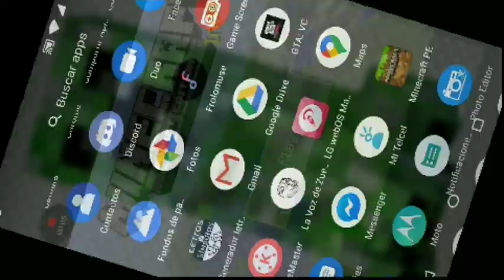Les enseño mi casa de Minecraft con música de fondo 😎👌 (leer descripción)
Esto es un homenaje a un vídeo antiguo que hize aya por el 2015 xD es como un meme literalmente :u el tipico niño de 10 haciendo vídeos de Minecraft con bajísima calidad de audio y de gameplay xD